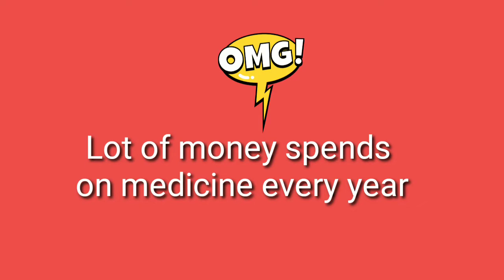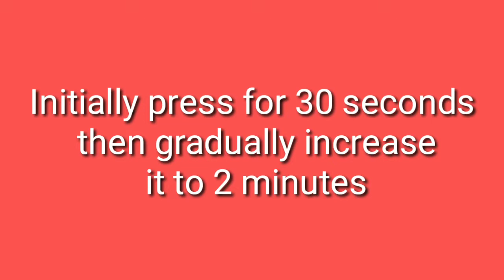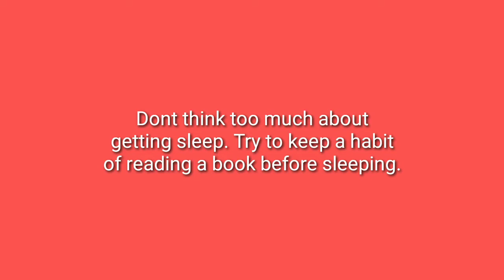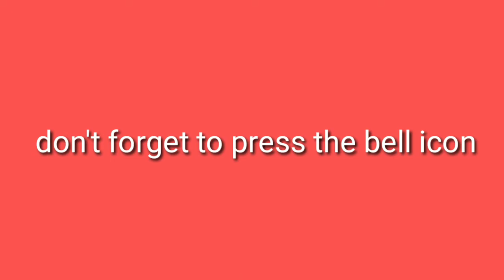रात में नींद नहीं आती है तो एक बार ये करके देखो। अनिंद्रा, नींद न आना, का इलाज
नींद नहीं आती तो एक बार यह करके देखो अनिद्रा नींद ना आना
 दोस्तों अगर आप भी  नींद की समस्या से परेशान है आपको भी अनिद्रा रात भर सोने नहीं देती तो यह वीडियो खास आपके लिए बनाई गई है इसके बताए गए  तरीके को स्टेप बाय स्टेप फॉलो करिए और आप देखेंगे कितनी जल्दी आपको अनिद्रा के परेशानी से छुटकारा मिलेगा||